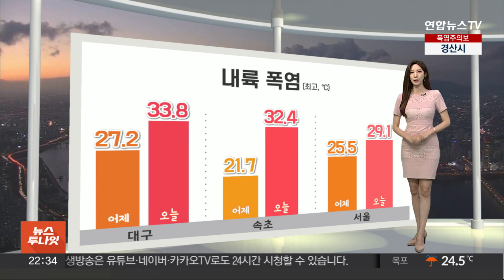[생활날씨] 남부 강한 장맛비…호우특보 확대·강화 / 연합뉴스TV (YonhapnewsTV)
[생활날씨] 남부 강한 장맛비…호우특보 확대·강화

남서쪽에 위치한 장마전선이 활성화되면서 호남지역을 중심으로도 강한 비를 쏟아내고 있습니다.

광주를 포함한 전남과 경남 일부 지역에는 호우경보가 발령됐고요.

앞으로 내릴 비의 양도 더 많아졌습니다.

내일까지 제주도와 남부 곳곳으로 많게는 150mm가 넘는 비가 더 내릴 텐데요.

이미 큰비로 인해서 지반이 약해진 곳들이 많아서 안전사고에 각별히 주의하셔야겠습니다.

비구름 걷힌 곳들로는 다시 낮 더위가 기세를 올리고 있습니다.

오늘 최고기온 대구는 33.8도, 속초는 32.4도로 어제보다 많게는 10도 이상 높아진 곳도 있는데요.

곳곳으로는 오늘 오전을 기해서 폭염주의보가 발효된 가운데, 내일도 오늘과 비슷하게 덥겠습니다.

한낮 기온 서울과 광주 29도, 대구는 32도가 예상되고요.

습도가 높아서 체감온도는 이보다 1~3도가량 더 높은 곳들이 많겠습니다.

불쾌감이 심할 수 있으니까요.

통풍이 잘되는 옷차림 하시는 게 좋겠습니다.

내일 내륙 곳곳으로는 오후까지 요란한 소나기가 지나겠고요.

이후 정체전선이 북상하면서 모레부터는 다시 전국에 장맛비가 쏟아지겠습니다.

국지적으로 강한 비가 쏟아질 가능성이 높아서 대비하셔야겠습니다.